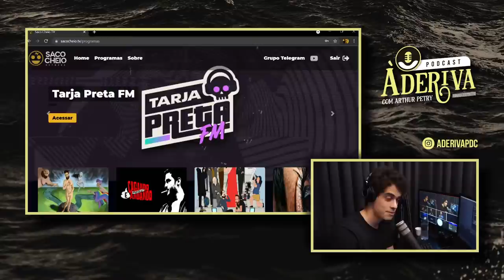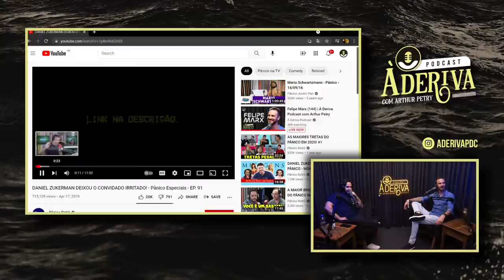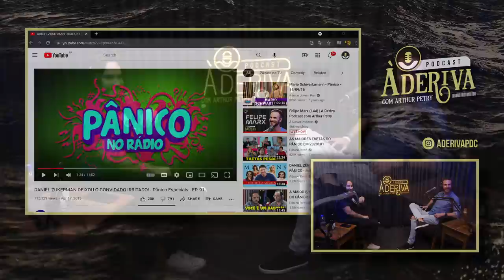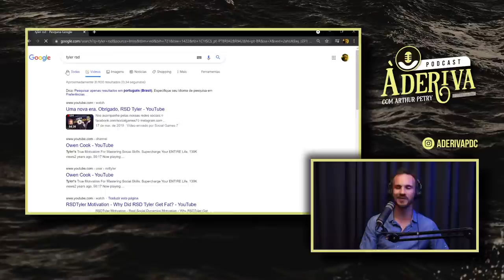Felipe Marx (144) | À Deriva Podcast com Arthur Petry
Felipe Marx é hipnoterapeuta, coach, empreendedor e palestrante.

TENS INSTAGROLA?